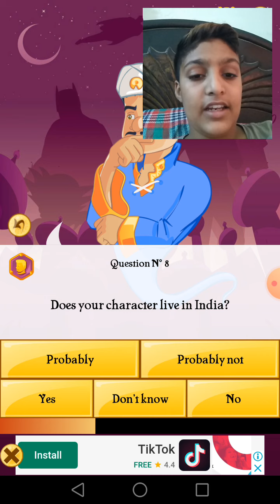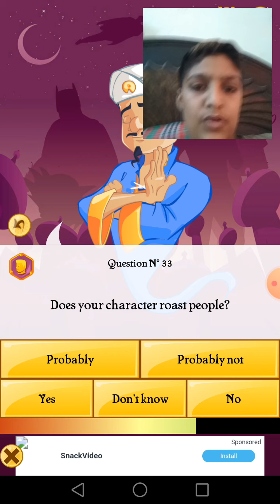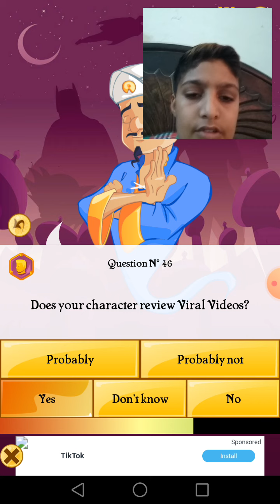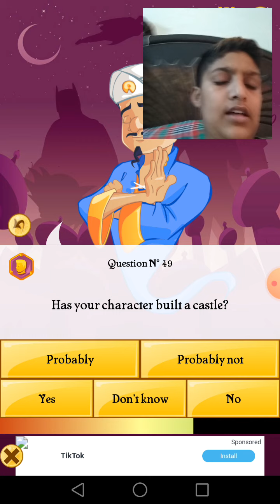This game read my mind